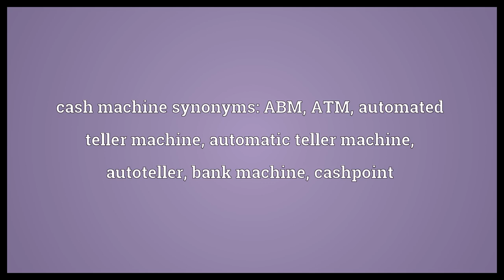Cash machine Meaning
Video shows what cash machine means. An automated teller machine.. cash machine synonyms: ABM, ATM, automated teller machine, automatic teller machine, autoteller, bank machine, cashpoint.  Cash machine Meaning. How to pronounce, definition audio dictionary. How to say cash machine. Powered by MaryTTS, Wiktionary